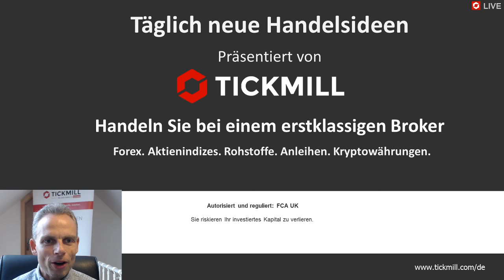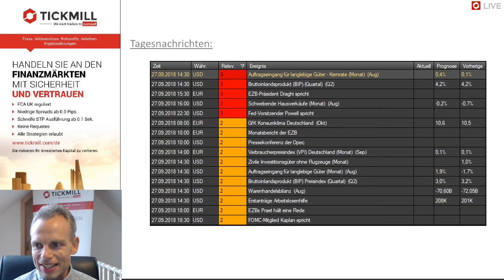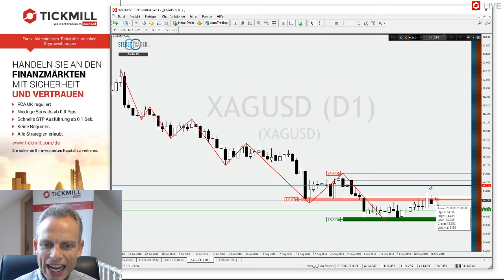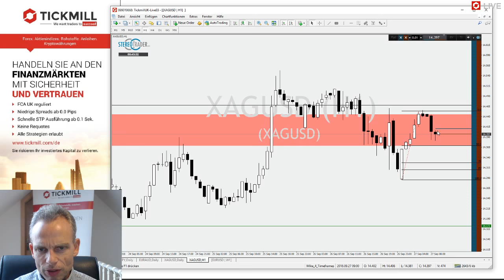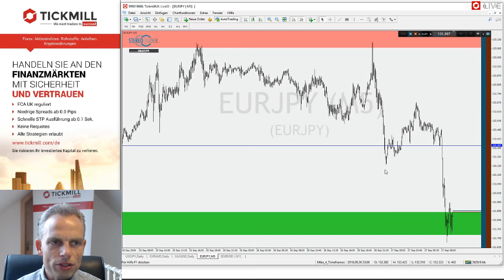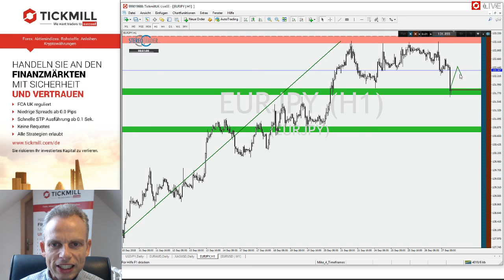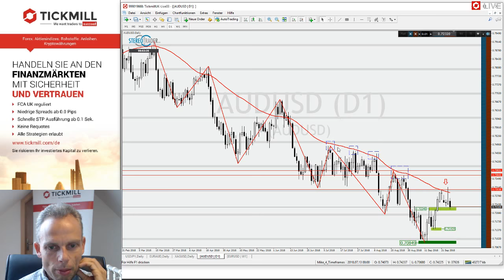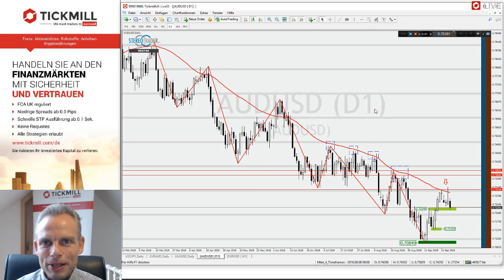Silber – EURJPY – AUDUSD – Videobesprechung zu Tickmill's Handelsideen für den 27. September 2018